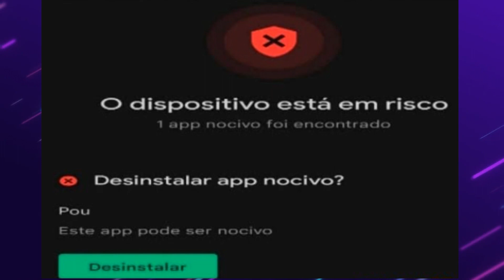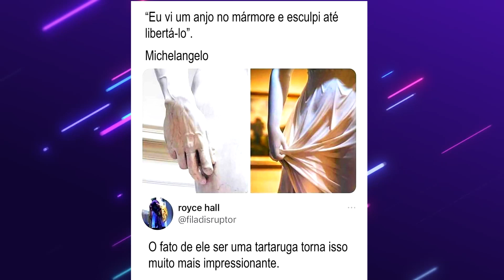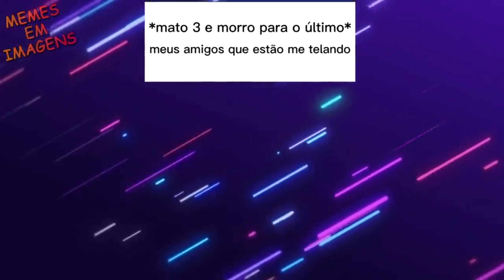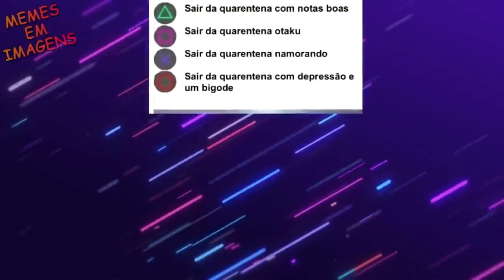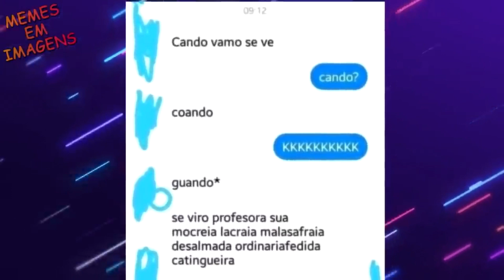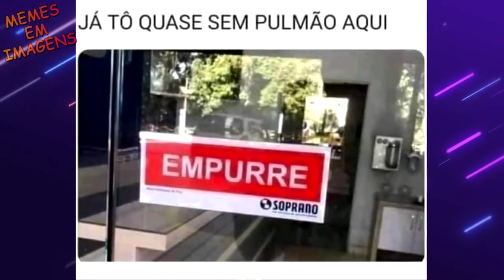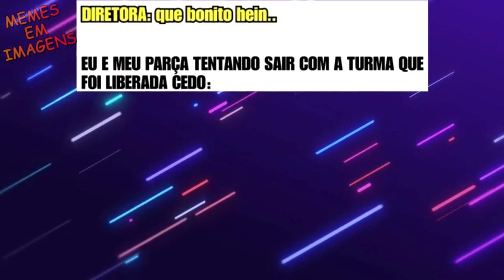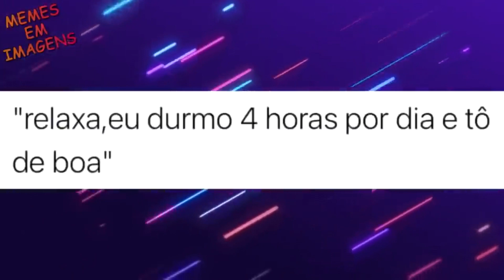MEMES #628 - QUE BELO CARDAPIO